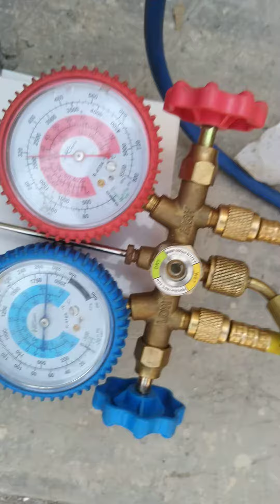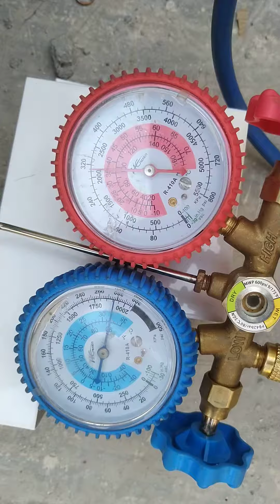8.5 tr ductable inverters